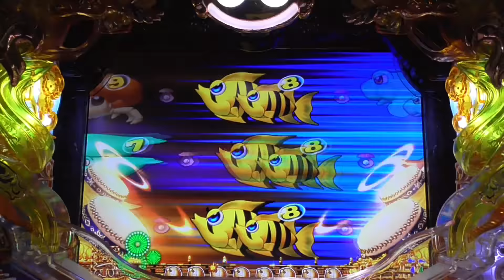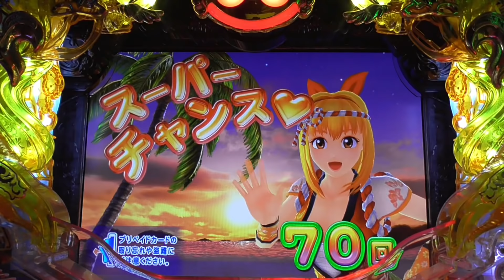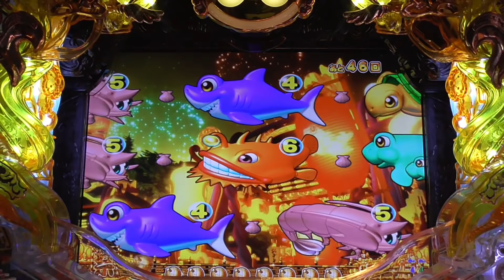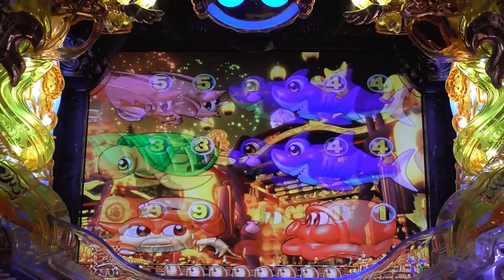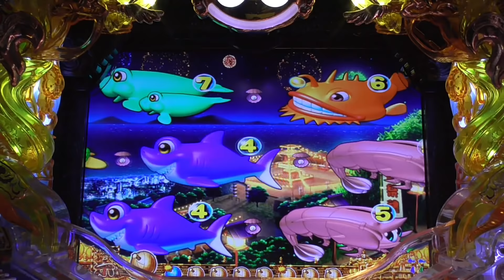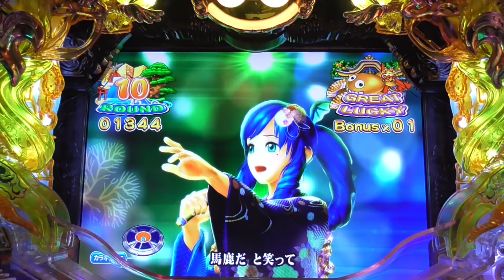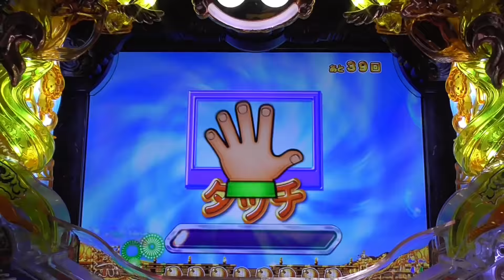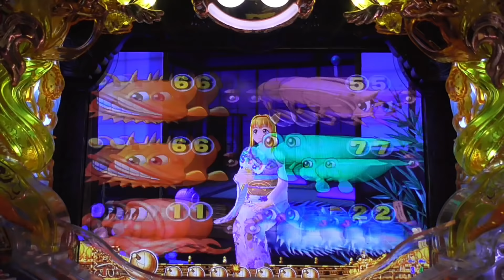2021年5月1日② CRスーパー海物語IN JAPAN 金富士バージョン319ver.